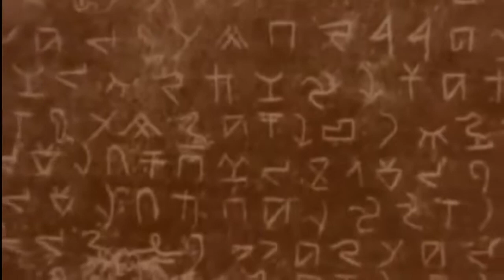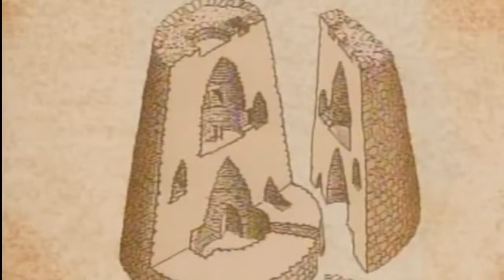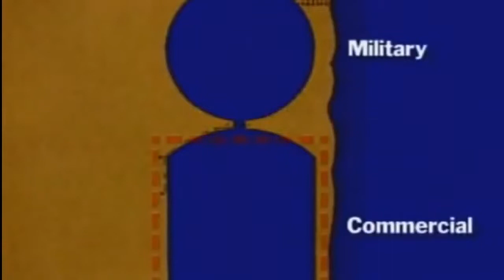Phoenicians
Phoenicia was an ancient civilization composed of independent city-states located along the coast of the Mediterranean Sea stretching through what is now Syria, Lebanon and northern Israel. The Phoenicians were a great maritime people, known for their mighty ships adorned with horses’ heads in honor of their god of the sea, Yamm, the brother of Mot, the god of death. The island city of Tyre and the city of Sidon were the most powerful states in Phoenicia with Gebal/Byblos and Baalbek as the most important spiritual/religious centers. Phoenician city-states began to take form c. 3200 BCE and were firmly established by c. 2750 BCE. Phoenicia thrived as a maritime trader and manufacturing center from c. 1500-332 BCE and was highly regarded for their skill in ship-building, glass-making, the production of dyes, and an impressive level of skill in the manufacture of luxury and common goods.